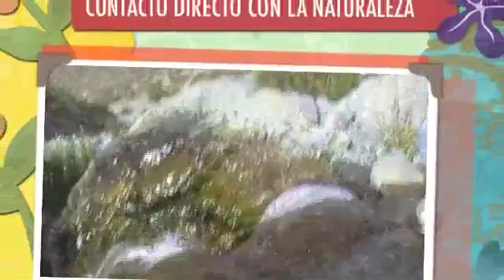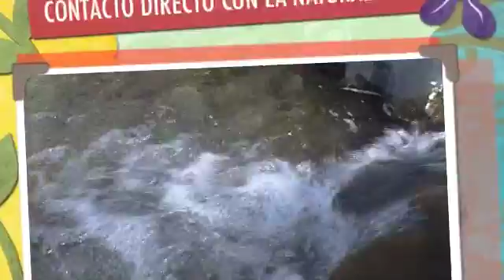UNA FAMILIA MONTAÑESA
hola chicos... es un video para mostrarles la fuerza con las que siguen los niños empujando este gran impulso de Dios... jajajajaj bueno, es Dios quien nos empuja jajaj pero para sentirnos bien... besos y abrazos... los quiero muchisisismo